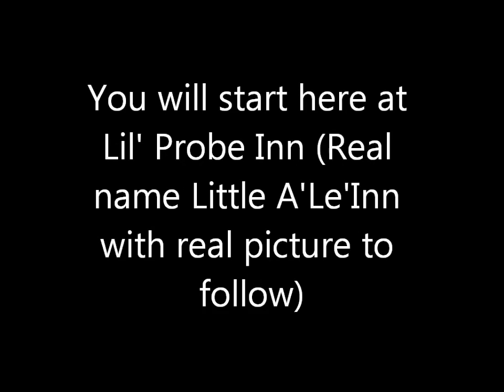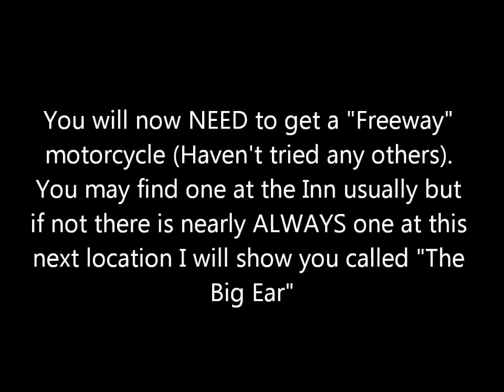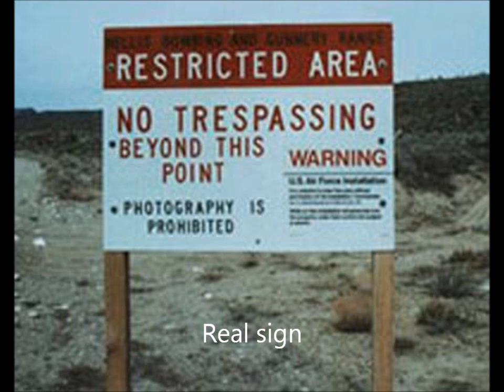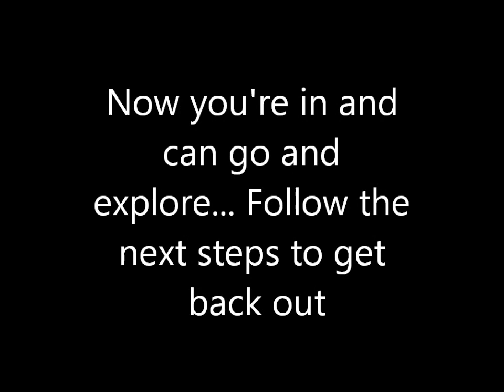How to enter the Area 51 (or Area 69 for the trolls) BUILDING on GTA San Andreas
How to enter the Area 51 BUILDING on GTA San Andreas